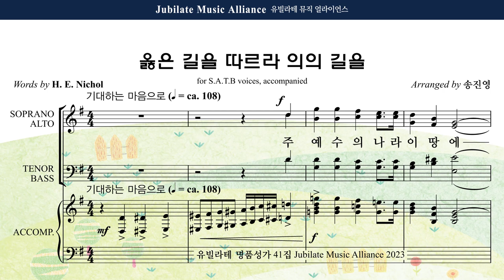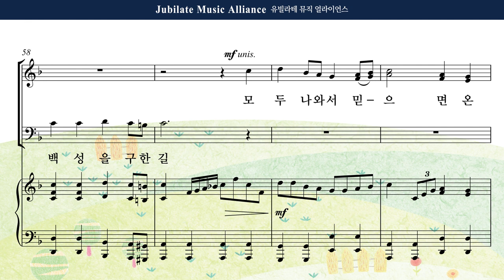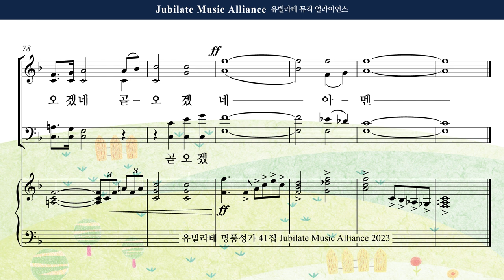[유빌라테 41집] 04. 송진영 - 옳은 길을 따르라 의의 길을 Tenor MIDI ver.